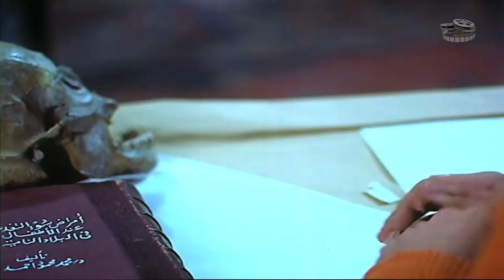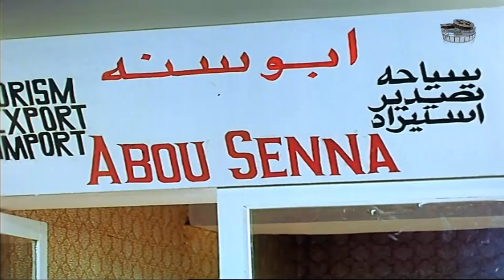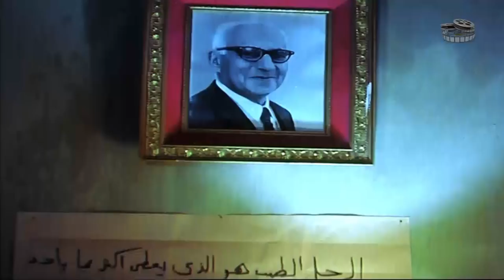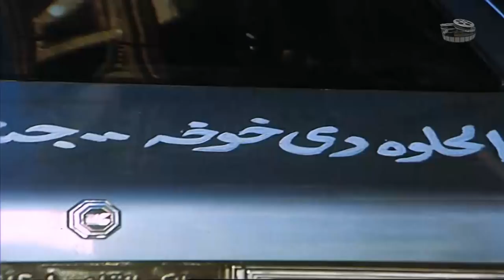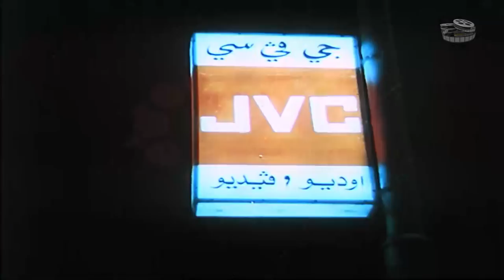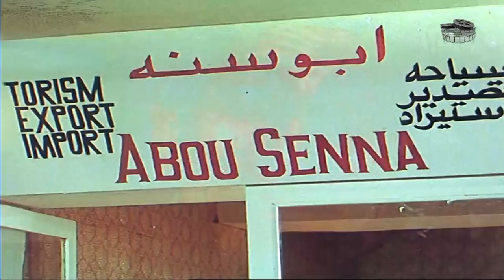Kahwet El Mawardy Movie | فيلم قهوة المواردى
يخرج حسنين أبو سنة من السجن بعد ارتكابه جريمة قتل أحد سكان عمارته وتنتاب المخاوف أهل الحرى من عودته لسطوته وجبروته، يقنع أبو سنة بعض مستأجرته محلات عمارته بتركها مقابل مبلغ من المال ويحولها إلى محلات تجارية، مكاتب للإستيراد والتصدير. ينجح أبو سنة فى إقناع غباشة بتأجير شقته مفروشة للثرى العربى رضوان، يقوم الصحفى أحمد بتسجيل ما يطرأ على الحى من تغيير فى مقالات، لكن رئيس التحرير يرفض نشرها، يعجب سفروت بفراولة التى تصده، لذا يتمرد على العمل فى مقهى أبيها المواردى ويرحل عن الحى يتزوج المواردى من عشيقته رجاء بعد أن يتعرض للمشاكل مع أبو سنة. يضغط غباشة على وردة ابنة زوجته للزواج من رضوان فتهرب يوم الزفاف إلى الإسكندرية وأيضا فهى تعجب بجارها الطالب ممدوح لكنه لا يشعر بها. يعود سفروت إلى الحى وقد كون ثروة كبيرة يتفق أبو سنة وسفروت مع غباشة على قتل أحمد ليلة زواجه من فراولة. يطلق المواردى زوجته رجاء. يقوم شعبان صديق أحمد بتجميع مقالاته عن الحى ويصدرها فى كتاب وفاء لذكراه. وعندما يقرأ ممدوح ما كتبه أحمد عنه يدرك أخطاءه ويسافر إلى الإسكندرية ويعود ويتم زواجهما ببن فرحة أهل الحى. أبو سنة على أيدى أشخاص غير معروفين.
ﺇﺧﺮاﺝ: هشام أبو النصر (مخرج )
ﺗﺄﻟﻴﻒ: محسن زايد (قصة وسيناريو وحوار)  محمد جلال (قصة وسيناريو وحوار)
طاقم العمل: فريد شوقي  نبيلة عبيد  يوسف شعبان  فاروق الفيشاوي  مها عثمان  ممدوح عبدالعليم